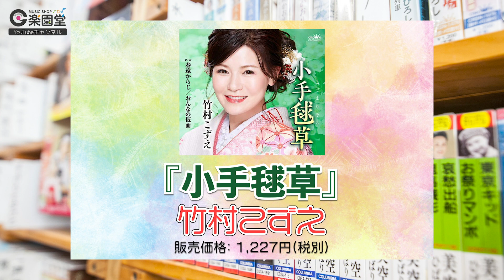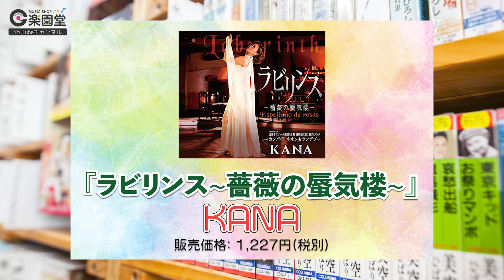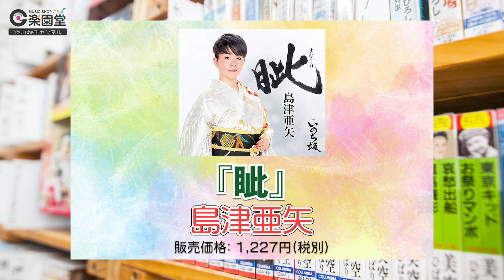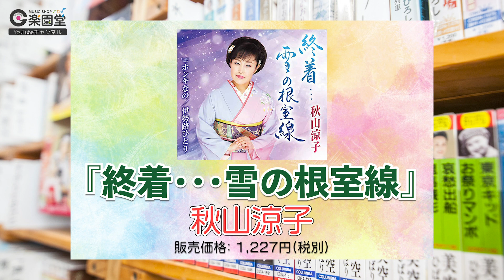演歌・歌謡曲 週間売上げランキングベスト30 2020年11月16日〜11月22日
演歌・歌謡曲の店 楽園堂の週間ランキングベスト30

2020年11月16日〜11月22日に売れたシングル売上合計を集計
当店はオリコンランキングの調査協力店です。